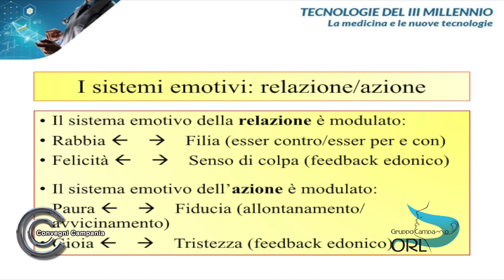La medicina e le nuove tecnologie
Internet e  i social network  sono veramente un luogo di  interazione sociale?     Che importanza hanno per il medico nel rapporto con il paziente?